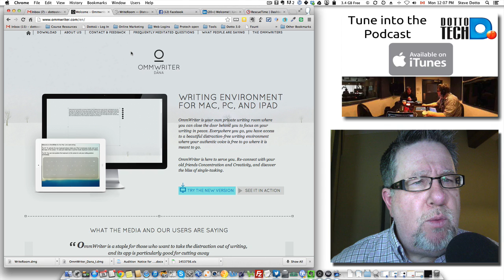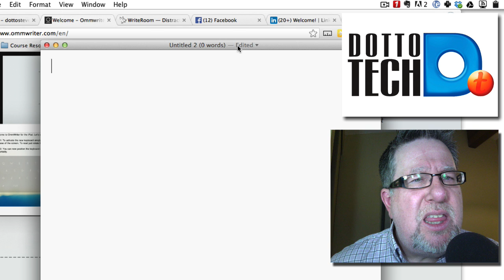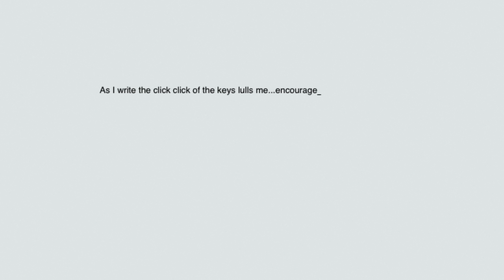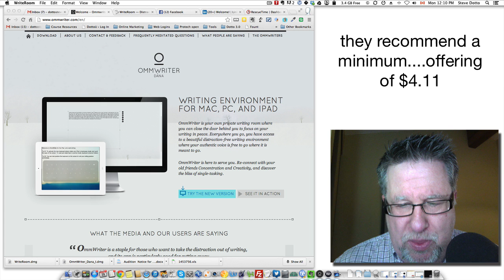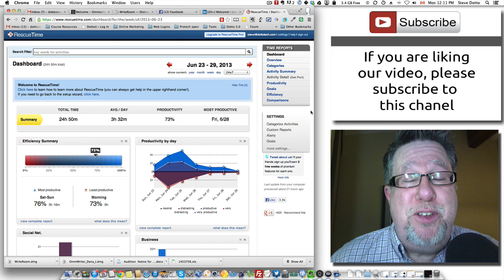Distraction Free Writing Using OmmWriter and WriteRoom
Eliminating distraction is a challenge, with so much competing for our attention. In this video Steve Dotto shows a few minimalist word processors that eliminate distraction allowing you to concentrate on the task at hand, writing.